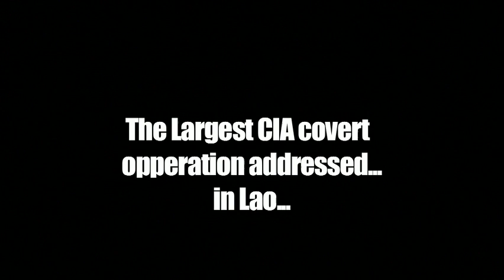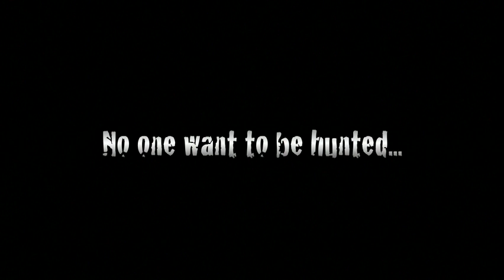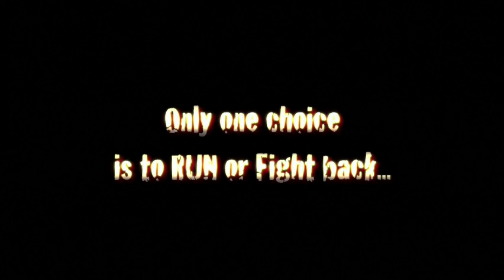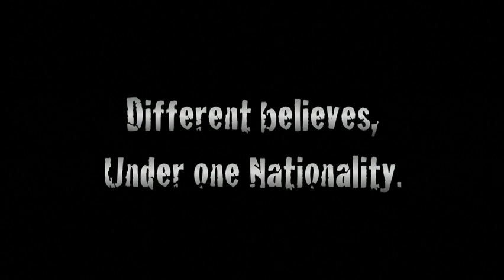VAJ TUAM THAWJ NEW TRAILER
LOVE DURING WARTIME